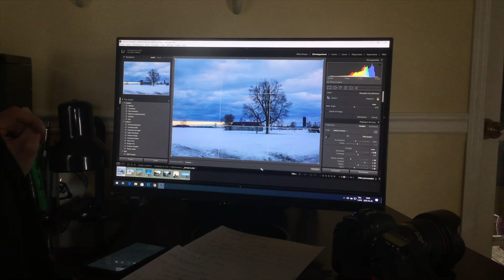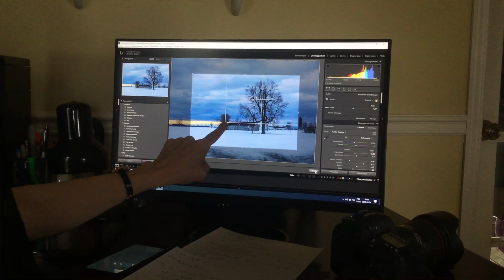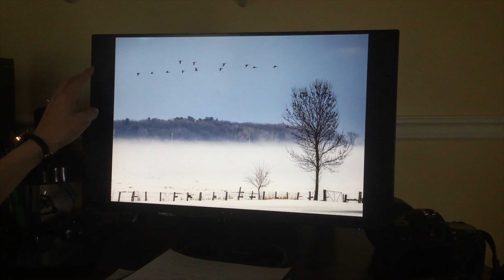Capsule photo #1 - Caroline Babin - La composition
Avec Caroline Babin, photographe, explorez la composition, c'est-à-dire comment organiser les différents éléments de votre photo dans le cadre.